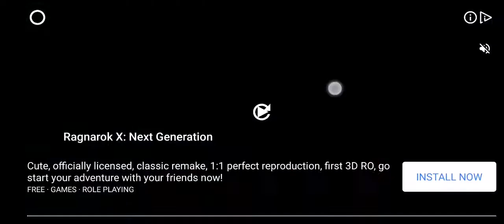game minecraft part 1